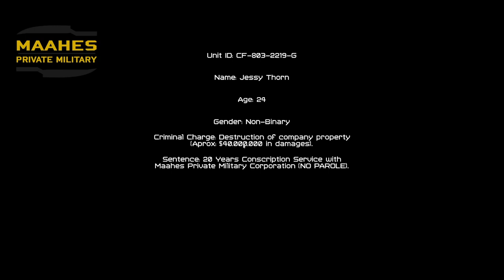A New Half-Life?? - Let's Try - ADACA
A Sci-fi FPS set on the mysterious planet ADACA. - Use your GRAVITY-MANIPULATING arm to HURL objects at your foes or even RIP weapons directly from their hands! - EXPLORE and manipulate the environment in this EERIE and HOSTILE world!